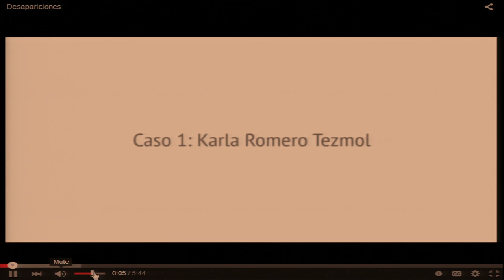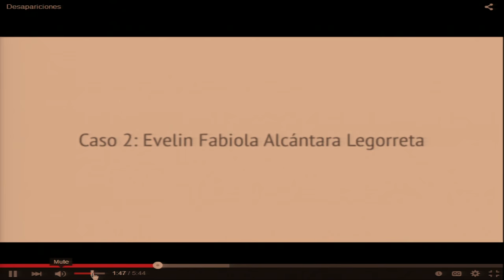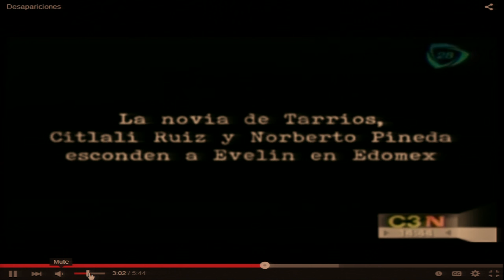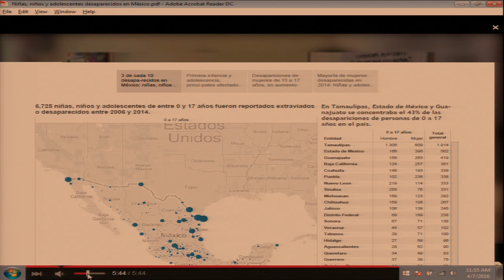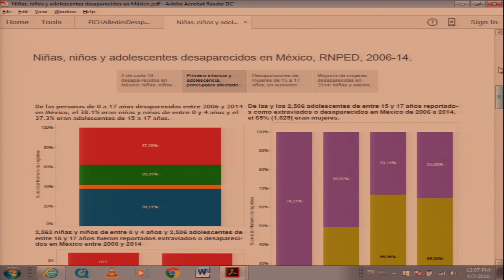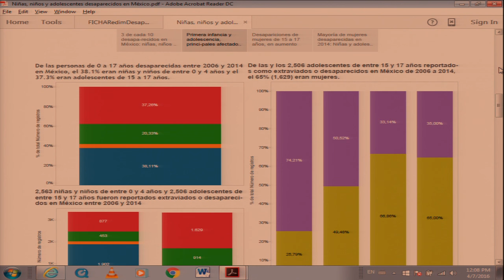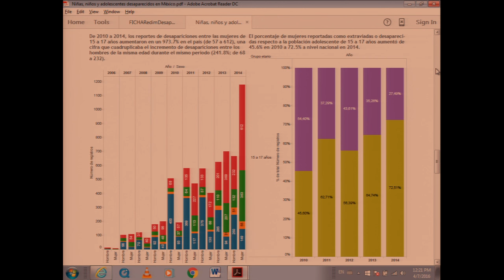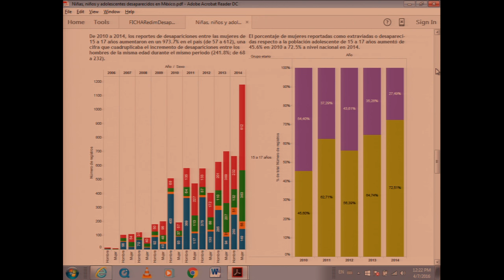México: Desapariciones de niños y adolescentes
Desapariciones de niños, niñas y adolescentes en México

Participantes: Red por los Derechos de la Infancia en México (REDIM)

Missing Children and Adolescents in Mexico